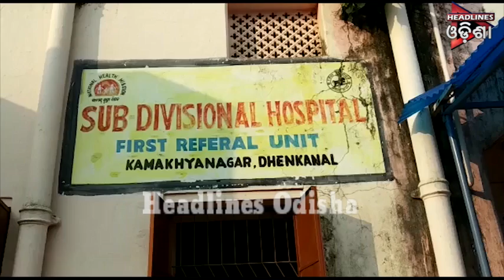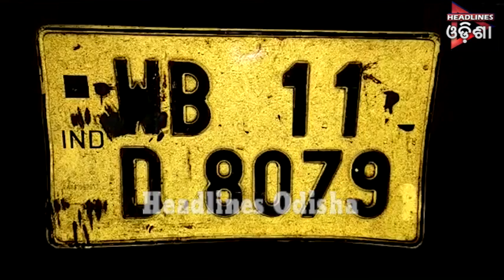ଓଡିଶା Prime ଭାଗ-୦୨....୦୭.୦୩.୨୦୧୯